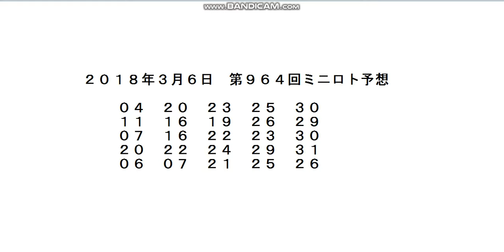2018年3月6日 第964回ミニロト予想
ミニロト予想公開中